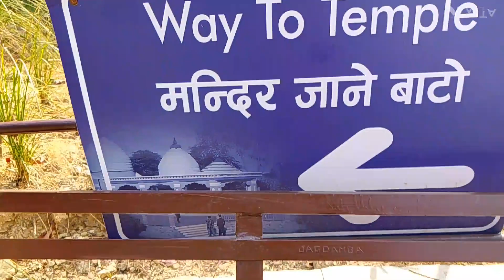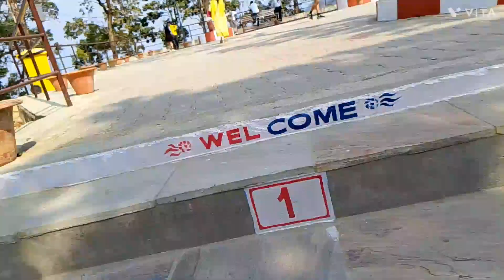cable car ar next part । না দেখলে মিস করবেন 🥰🥰